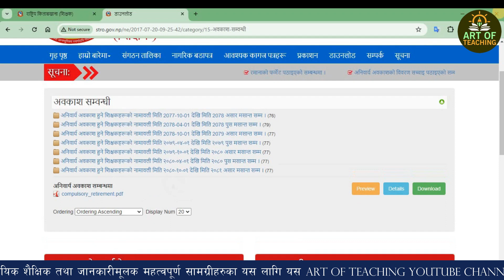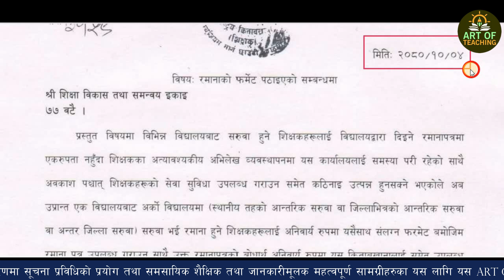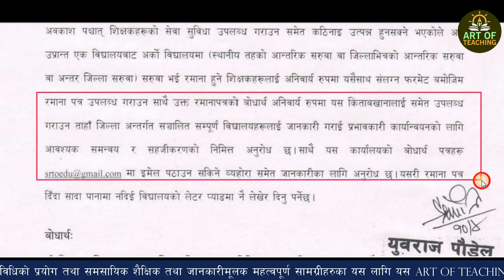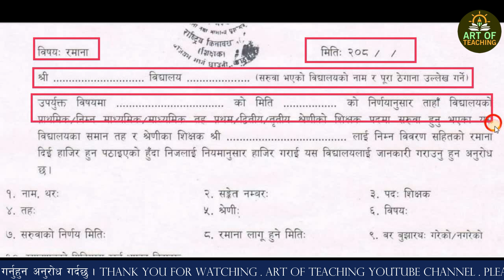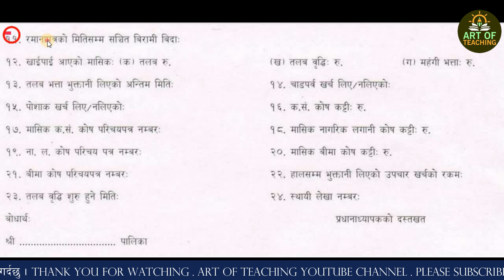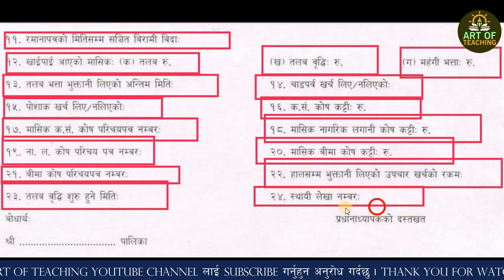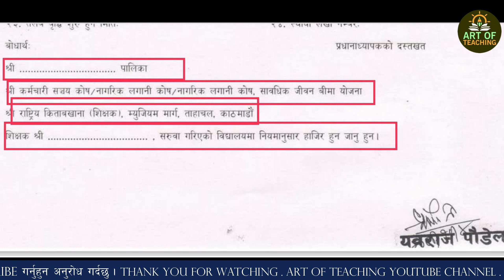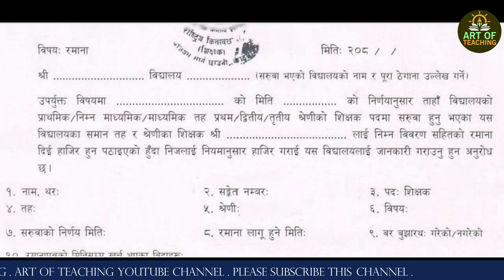शिक्षकहरुको रमाना पत्रमा के के उल्लेख हुनु पर्छ ? किताबखानाले तयार पार्यो रमाना पत्रको ढाँचा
➤ भिडियोको बारेमा
 आज यसको भिडियो सामग्रीमा यहाँहरुलाई हार्दिक स्वागत छ ।  यस भिडियो सामग्रीमा  राष्ट्रिय किताबखाना (शिक्षक) ले तयार पारेको रमाना पत्रको ढाँचा सम्वन्धी विषयवस्तुका वारेमा जानकारी दिने प्रयास गरेको छु ।  एउटा विद्यालयबाट अर्को विद्यालयमा सरुवा भएर जाँदा आफ्नो सम्पूर्ण व्यक्तिगत विवरण सहितको रमाना पत्र लिएर हाजिर हुन जानु पर्दछ । यसकालागि एकरुपता कायम गर्न विद्यालय शिक्षककितावखानले एउटा ढाँचा तयार पारेको छ ।
➤मेरो बारेमा
म बिदुरहरि आचार्य नेपाल सरकारको शाखा अधिकृत (आठौं तह) । शिक्षक सेवा आयोग/लोक सेवा आयोग तयारीका लागि विविध विषयहरुको बारेमा स्पष्ट जानकारीमूलक  भिडियो सामग्रीहरु तथा सामुदायिक विद्यालयले गरेका अभ्यासहरु,शिक्षक तथा विद्यार्थीहरुका प्रतिभा प्रस्फुटन, (पुस्तान्तरण) अथवा अग्रजहरुका अनुभवबाट भावि पुस्ताले सिक्नु पर्ने कुराहरुका बारेमा अग्रजहरुको अनुभवसहितको भिडियो निर्माण तथा समसामयिक जानकारिमूलक सामग्रीहरुका बारेमा यस च्यानलमा अपलोड गर्ने प्रयास गरेको छु । यहाँहरुलाई यस सम्वन्धी विषयवस्तु सिकाइकालागि थोरै भए पनि मद्दत मिलेमा मेरो प्रयास सार्थक भएको सम्झिने छु । धन्यवाद ।